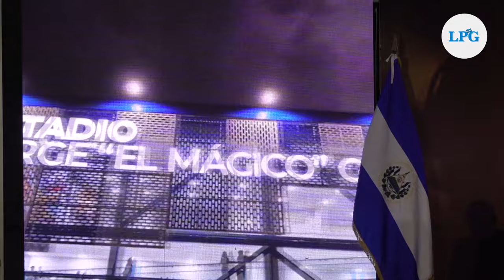INDES dio detalles del juego entre la selección salvadoreña y Cádiz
Está todo listo para 'Una Noche Mágica' el evento que marcará la reinauguración del estadio nacional Jorge "el Mágico" González el próximo 30 de mayo con un partido amistoso entre la selección de El Salvador y Cádiz.